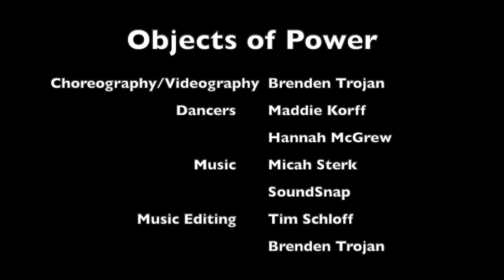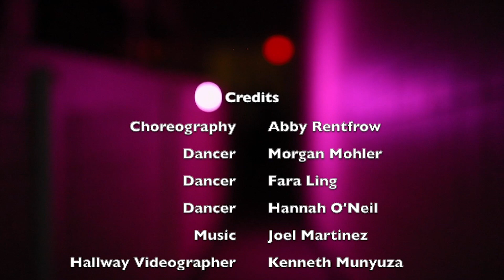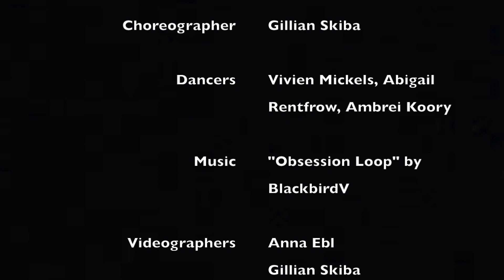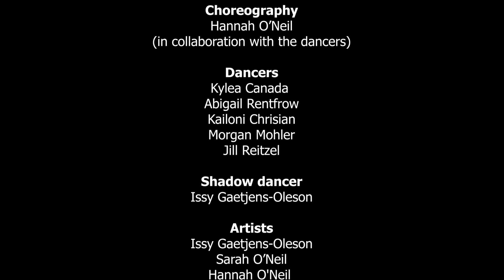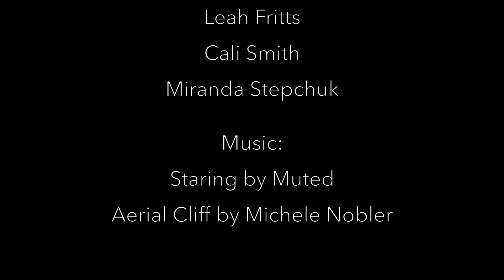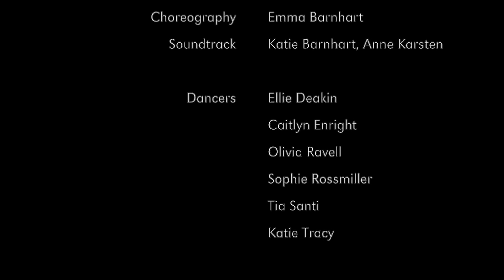Dance Department | Anchor Dance Film Festival | May 1, 2021